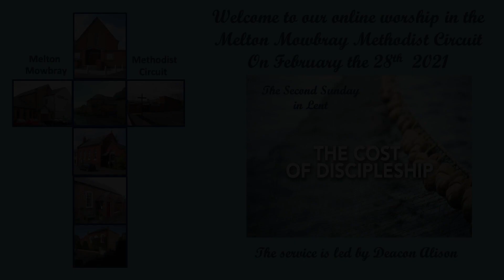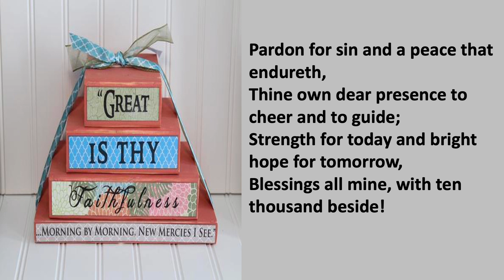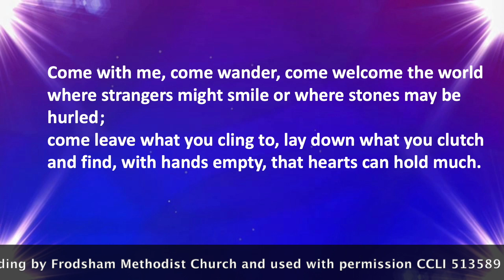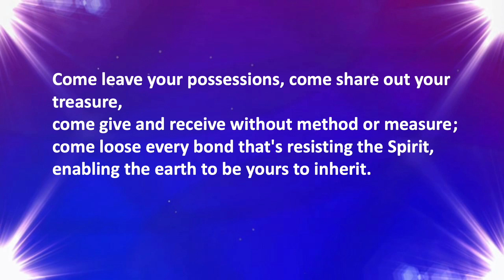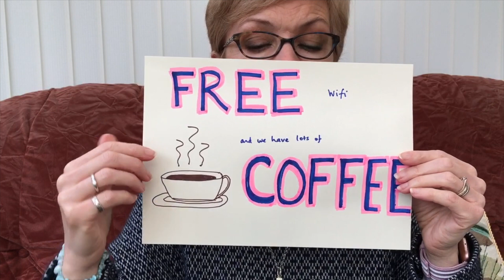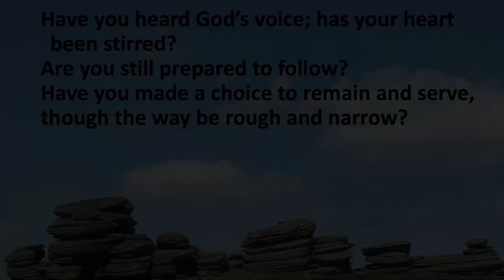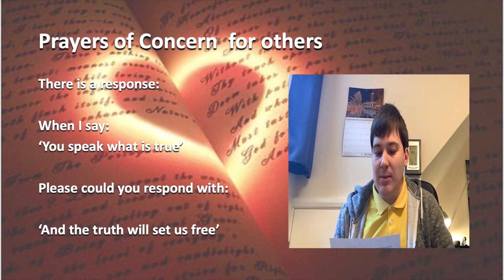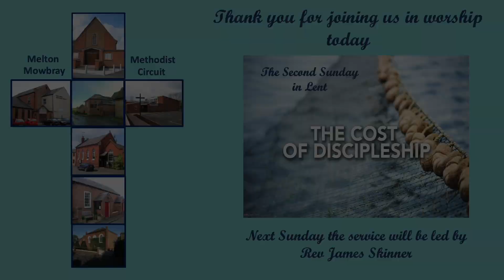Melton Mowbray Methodist Circuit online worship 28th February 2021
Led by Deacon Alison, with her son and daughter Tom and Nicola and her sister Sue.

Service running order:

00:00 Opening Music played by Margaret Phillips & Peter Field
01:20 Welcome
03:30 Opening Prayers
04:30 Great Is Thy Faithfulness (51)
07:55 Prayers
11:11 The Lord's Prayer
12:22 Come With Me (462)
15:42 Reading Introduction
16:20 Psalm 92 read by Nicola Need
18:14 Mark 8 read by Sue Lawton
20:58 The Message
30:44 Have You Heard God's Voice? (662)
33:53 Prayers of Concern for Others read by Tom McCauley
37:20 Sent by the Lord Am I? (239)
39:13 Thanks
40:25 Closing Music played by Margaret Phillips & Peter Field